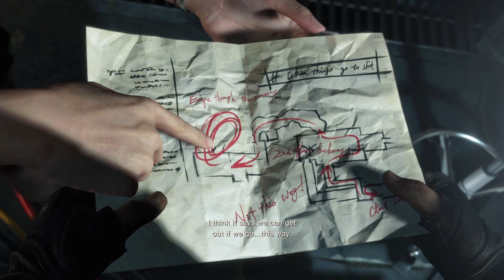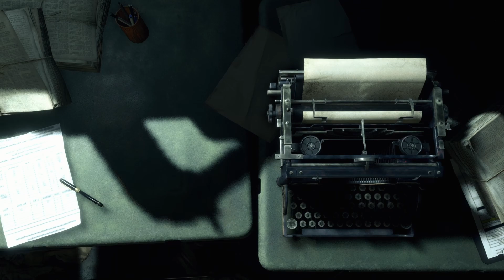Resident Evil 4 Remake - Let's Play (Blind) - Ep. 31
Diving into yet another Resident Evil adventure! Never played the game before, so I'm very excited for this! Having a lot of fun finally playing through all the games in this series!

Feel free to check out the other Let's Plays I've done too!